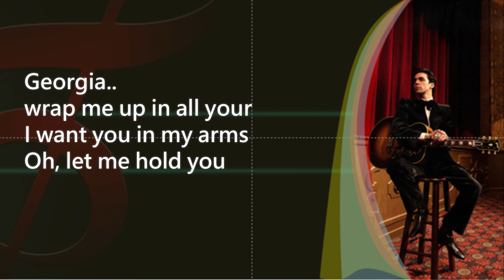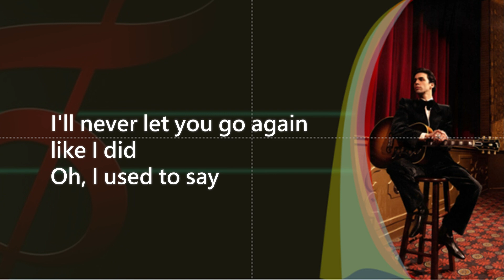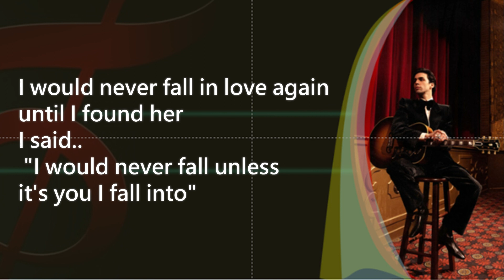UNTIL I FOUND YOU - STEPHAN SANCHEZ ( Lyrics )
LIRIK

Georgia, selimuti aku dengan...

Aku ingin dirimu, Dalam pelukanku

Oh, biarkan aku memelukmu'

Aku tak kan membiarkanmu pergi lagi, seperti yang kulakukan

Oh aku pernah bilang

Aku tak kan pernah jatuh cinta lagi sampai aku menemukan dirinya

Ku bilang, “aku tak kan pernah jatuh cinta selain dirimu”

Aku tersesat dalam kegelapan, lalu aku menemukan dirinya

Aku menemukanmu

Georgia, Tarik aku, aku meminta...

Cinta dia, sekali lagi

Kau jatuh, aku menangkapmu ‘

Aku menemukanmu

[Guitar Solo]

Aku menemukanmu